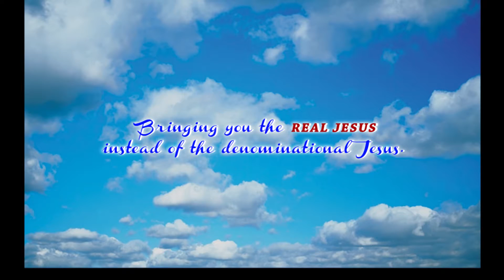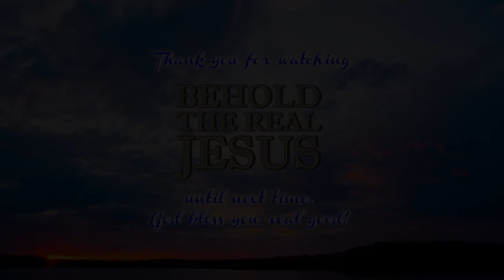Nature of Christ Part-1 01-11-15